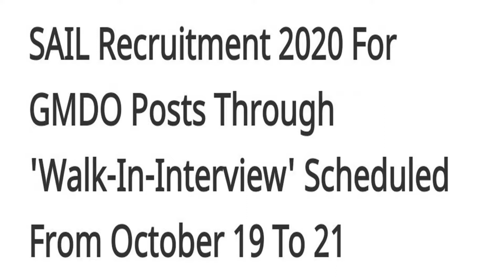LATEST STATE AND CENTRAL GOVT JOB INFO | Assam job | odisha job | RBI job | job recruitment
In this video about RBI job recruitment, Odisha job recruitment, Assam many job vacancy